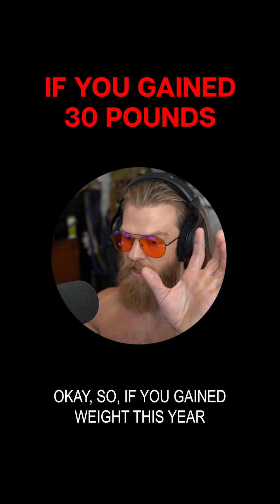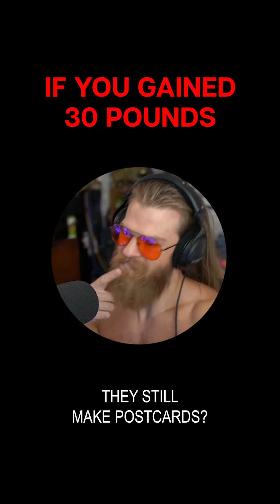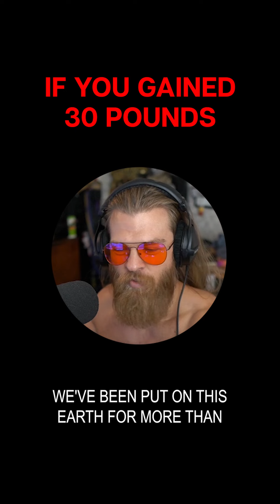5 Things To Do If You GAINED 30 Pounds This Year!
What should you do if you gained 30 pounds?